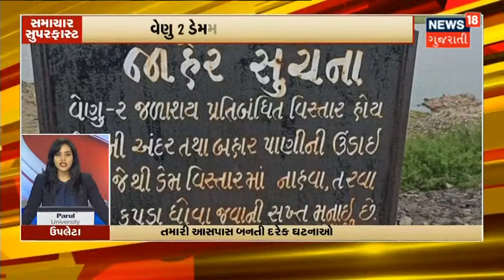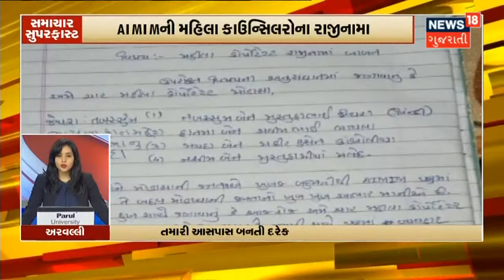રાજ્યમાં Corona ના Case માં સતત ઘટાડો યથાવત | Samachar Superfast | News18 Gujarati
રાજ્યમાં Corona ના Case માં સતત ઘટાડો યથાવત.છેલ્લા 24 કલાકમાં નોંધાયા ફક્ત 24 નવા Case. તો 44 દર્દીઓ થયા સાજા.